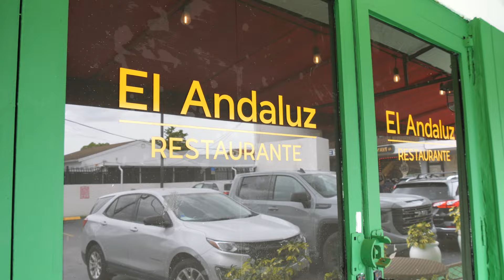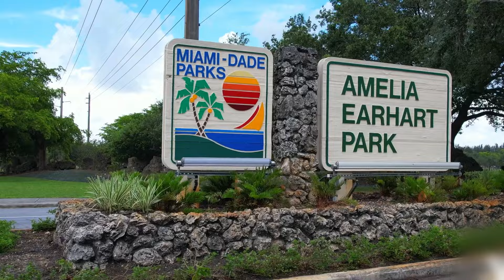ESTRENO: No comas lo que no está pa' ti I Historias de Uber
"Historias de Uber, una serie de comedia que te llevará por un viaje lleno de risas y sorpresas! Mijail Mulkay se pone al volante como un chofer de Uber poco convencional. Con personajes inesperados, que comparten el asiento del copiloto en aventuras por la ciudad llenas de diálogos cómicos y situaciones absurdas. No te pierdas las ocurrencias y anécdotas que transforman cada viaje en una experiencia inolvidable. ¡Sube a bordo para disfrutar de carcajadas garantizadas!

Promoted by MrSnooze    • Sneaky Background Music for Videos I ...

'It's In The Fog' by @DarrenCurtisMus...

¡Bienvenidos al canal oficial de Mijail Mulkay! Aquí encontrarás una mezcla única de entretenimiento, incluyendo shows con entrevistas, música en vivo, comedia y personajes originales. Desde momentos íntimos y musicales hasta historias hilarantes y personajes sin filtros, este canal ofrece contenido variado y divertido para todos.